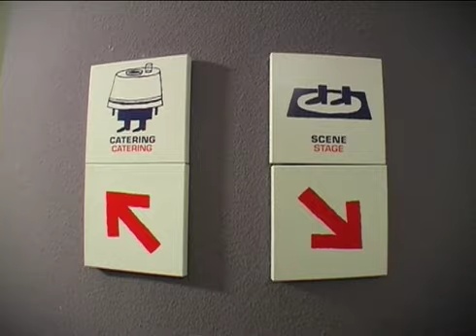spinal tap by " the elderberries "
the elderberries in a " spinal tap " cover , they've played again some pieces from the movie themselves and have made a gig with songs from spinal tap with a lot of humour .